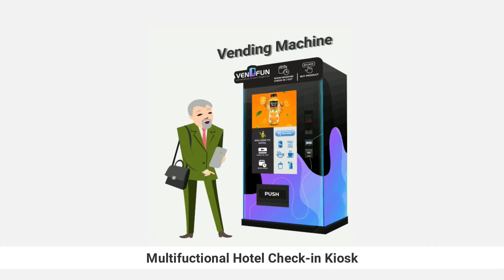Softinn Hotel Kiosk System (Hotel Kiosk)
Find Out and Know More Softinn Hotel Kiosk System.

If you haven’t signed up for Softinn hotel kiosk system, you may get a free hotel kiosk trial account

Good news to start the year of 2021! Softinn just launched Smart Hotel Kiosk System in collaboration with Vendfun with 2 in 1 kiosk function.
Not only allows guests to self-check-in but also provides revenue opportunities to your hotel.